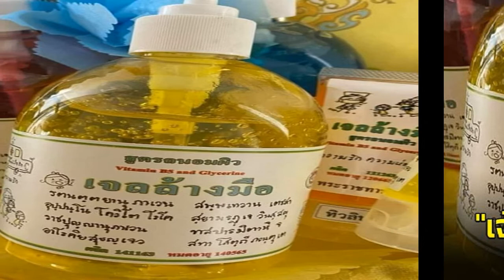ซาร่า มีภาพโผล่เที่ยวคาเฟ่ หลังผลตรวจโควิดเป็นลบ ไม่วายเจอถามไหนบอกจะกักตัว